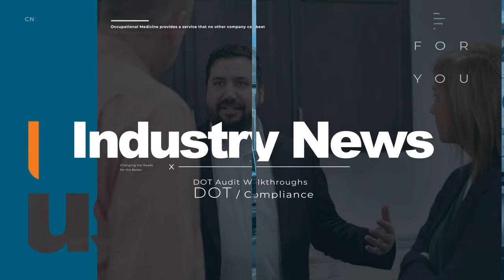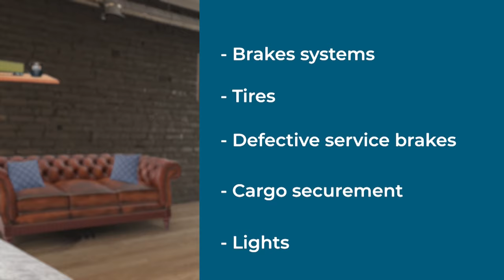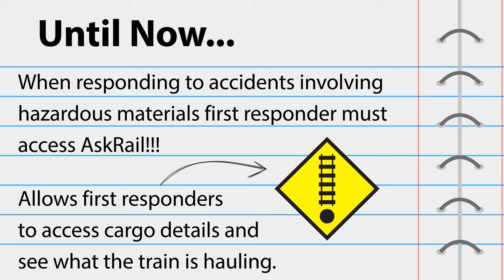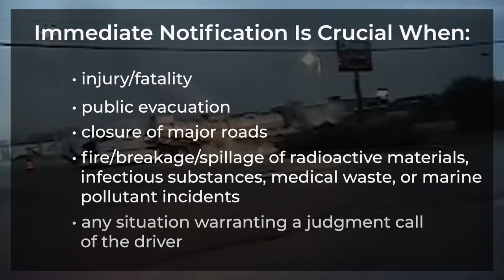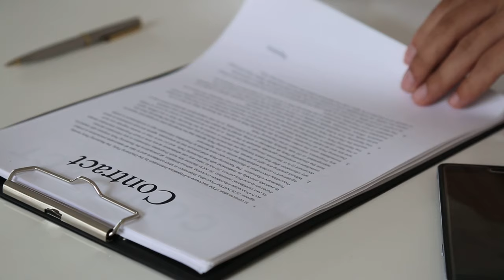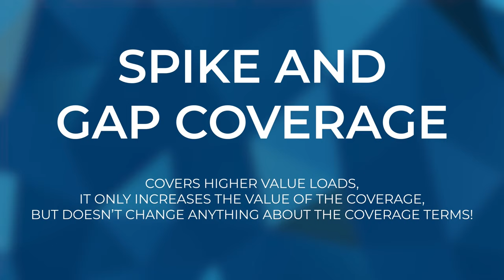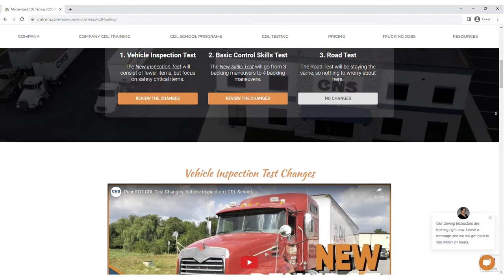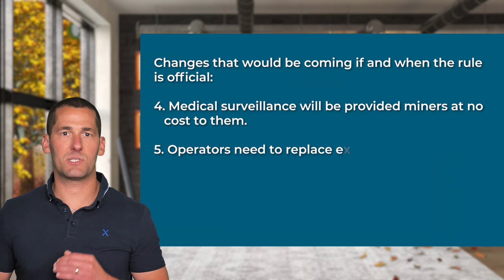First Responders Protocols, Trailer Interchange, Pay-Per-Load,... | September Trucking Newsletter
QUESTIONS ABOUT CNS COMPANIES AND WHAT WE DO?
Fill out this form and let us start helping.

September might be ending but that doesn't mean we can't give you your fill of trucking news! From International Roadcheck results to when you need Trailer Interchange Insurance Coverage and even Miners in the mines, we have so much for you! Please, sit back, pull up a nice nonalcoholic beverage, and enjoy the finest newsletter in all of trucking.

00:00 Intro
00:41 2023 International Roadcheck Results: What We Learned
03:16 New First Responders Alert of Derailed Train Cargo Vs Trucking HAZMAT Accident
07:40 When You Need Trailer Interchange Insurance Coverage and How Much
10:34 How Single Trip Pay-per-Load Coverage is Different Than Gap Cargo Coverage
12:47 Modernized CDL Testing
14:07 Mining Industry: Lower Silica Dust Exposure Limits and Updated Respirator Health is Coming
17:08 Outro

Read about what you JUST watched!

New First Responders Alert of Derailed Train Cargo Vs Trucking HAZMAT Accident

How Single Trip Pay-per-Load Coverage is Different Than Gap Cargo Coverage

ABOUT CNS Companies:

CNS Companies is comprised of several divisions including Compliance Navigation Specialists (CNS), CNS Online Courses, CNS Insurance, CNS Driver Training Center, and CNS Occupational Medicine, all focused on assisting our clients across all industries. CNS Companies is focused on assisting businesses and their employees in remaining safe, profitable, and compliant while upholding industry rules and regulations.